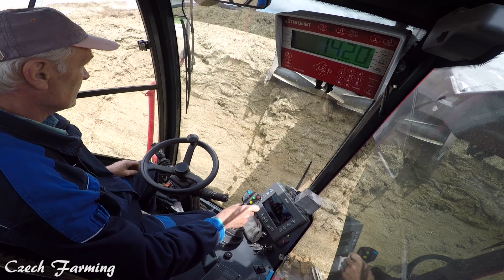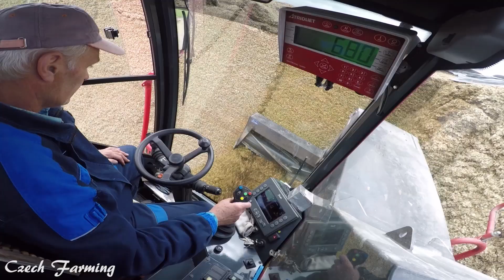🐮 🌽 TRIOLET Triotrac 2-2000 +in cab view |AGROSPOL, Malý Bor a.s.